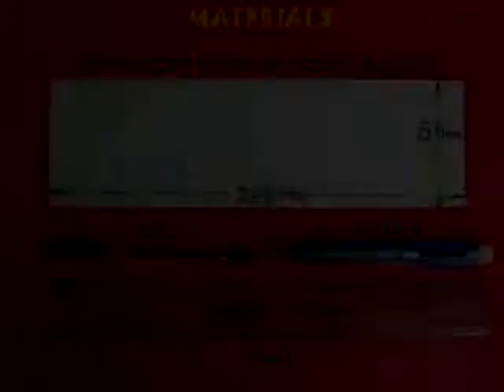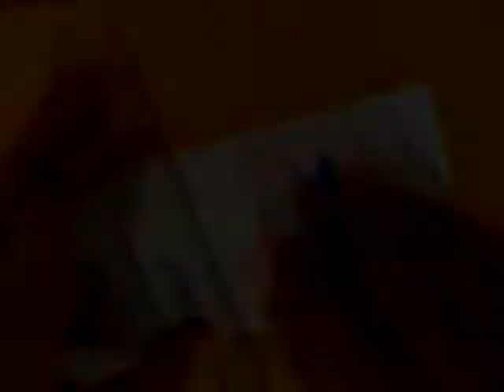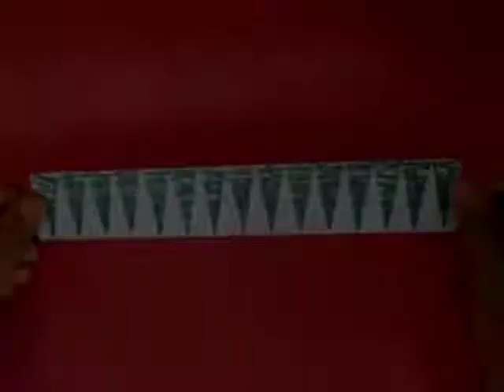Area of Circle (Hindi) | गोले का क्षेत्रफल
A video by arvindguptatoys.com.